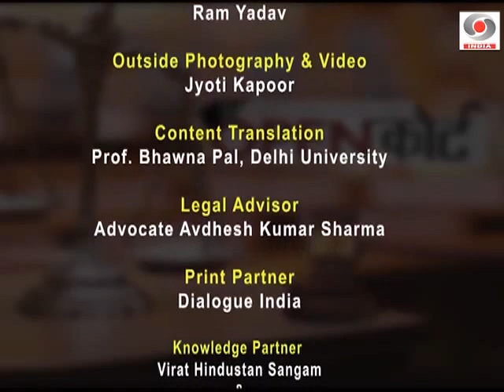role of caste & religion in election should be avoided ordered by supreme court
on the recent order of supreme court to avoid role of caste religion in election is an offence ,a debate session was held in open court with maulana athar hussain dehalvi, anila singh, aseervatham achary ,program hosted by sr.journalist navneet chaturvedi